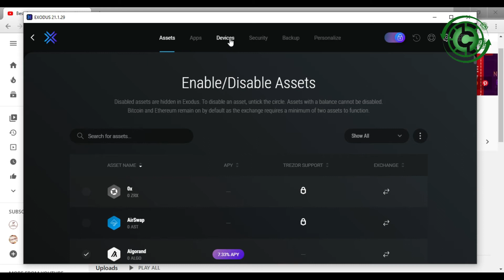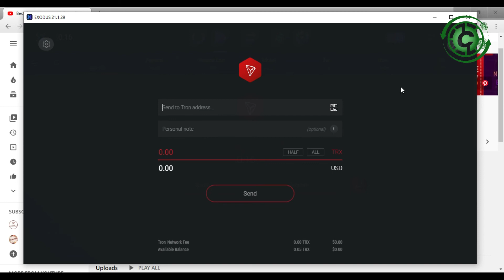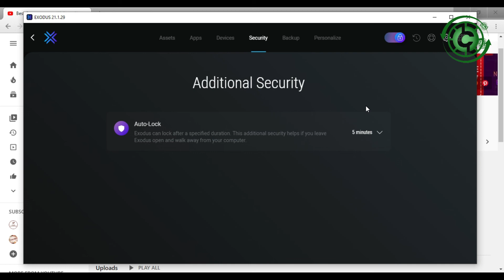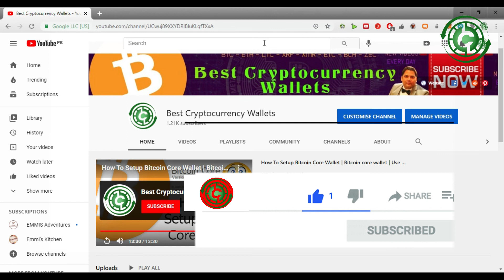How To Enable Additional Security on Exodus Wallet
How To Enable Additional Security on Exodus Wallet. At Exodus, we are passionate about giving you full control over your funds. When we say “full control”, we mean FULL control. Exodus as a company does not store any sensitive data about your wallet. We cannot view, access, or control your wallet in any way because all of your wallet’s information is stored locally on your computer.

Exodus: Download the Best Crypto Wallet for Desktop & Mobile | Exodus: Crypto Bitcoin Wallet - Apps on Google Play | ‎Exodus: Crypto Bitcoin Wallet on the App Store | Exodus Wallet Review: What is Exodus? Is Exodus Wallet Safe? | The Best Bitcoin Wallets of 2021 | Exodus Wallet (desktop tutorial) - YouTube | Exodus Reviews 2021: Details, Pricing, & Features | Exodus Wallet Review: Is It Secure Enough For Your Coins? | Exodus Wallet Review (2021 Updated) - 5 Things to Know | Exodus Wallet Transparent Background Coinbase | How to create and how to use Exodus wallet | Exodus Wallet - Reviews and Features | Best Bitcoin Wallets - The Balance | EXODUS Review 2021 - Available Coins, Wallet Features | Exodus Wallet Review | Best Crypto Wallets 2021 | Exodus Wallet News Blockchaininfo Wallet Old Account ... | How To View Your Private Keys in Exodus Wallet | Exodus Wallet Review: Desktop, Mobile and Hardware Crypto | How to open a wallet with Exodus ? | Exodus vs Trust Wallet Software Comparison | [VIDEO] How do I setup Exodus wallet on my computer | Exodus Wallet Review 2021: Really Safe? This You NEED To | Wallets and exchanges | How to import BCH address into Exodus wallet? - Bitcoin | Exodus Wallet Mining Jaxx Vs Coinomi | Does the crypto wallet "Exodus" reveal your IP Address | Exodus Wallet Access Private Keys Transaction Identifier Bitcoin | bitcoin - I am having a problem running Exodus Wallet | Exodus mobile and desktop wallet | Best Anonymous Bitcoin Wallets | Multi-Cryptocurrency Wallet Guide - Exodus | How to use the Exodus wallet for Android? [Latest Version] | | crypto bitcoin cryptocurrency blockchain btc ethereum forex money trading bitcoinmining cryptocurrencies bitcoins invest business forextrader eth |litecoin | bitcointrading | trader | bitcoincash | forextrading | bitcoinprice | cryptotrading | ethereum | cryptocurrencies